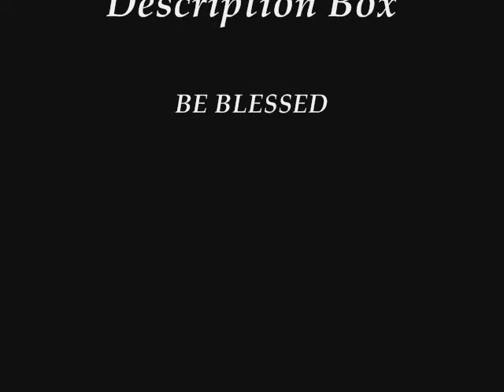Optical Illusion Inspired by Super Wowstyle